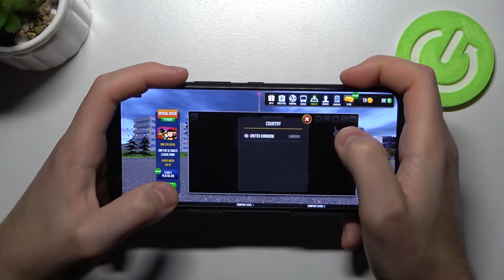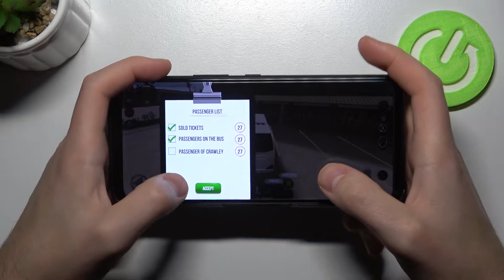Asus ROG Phone 5S - Bus Simulator Ultimate | ❗️ 144Hz AMOLED Display | 12GB RAM | $600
Bus Simulator Ultimate is a fantastic game that recently broke records of online players! We invite you to check our game test and evaluate how this smartphone looks in terms of gaming performance!

DISPLAY Type AMOLED, 1B colors, 144Hz, HDR10+, 800 nits (typ), 1200 nits (peak)
PLATFORM OS Android 11, upgradable to Android 12, ROG UI

How Bus Simulator Ultimate works on Asus ROG Phone 5S? How Bus Simulator Ultimate works on Asus ROG Phone 5S? How to play Bus Simulator Ultimate on Asus ROG Phone 5S? How Bus Simulator Ultimate is running on Asus ROG Phone 5S? How to check performance of Bus Simulator Ultimate on your Asus ROG Phone 5S?